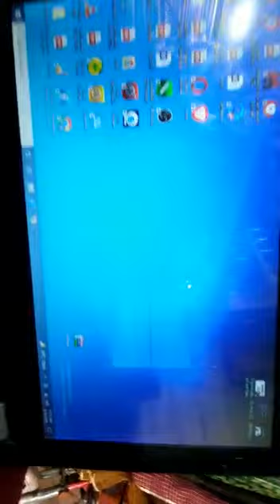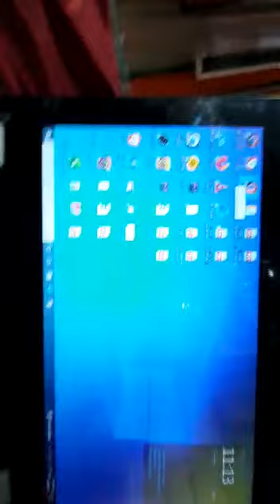haier laptop review opening